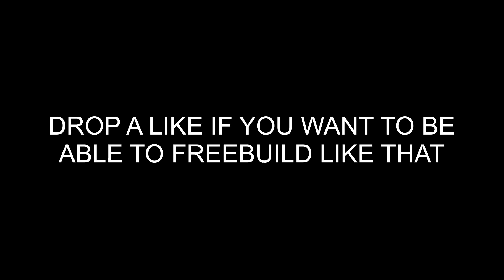This Is Why Im Qualifying for Fortnite FNCS Solos // Controller on PC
Hey Guys

Highest Kill Game 30 solo vs squads
Join my Notification Team: click the 🔔
40,000 KILLS 👻
1100+ WINS     🙌
Kid Player chasing the Pro's!
📷 INSTAGRAM ➔ @FrankiebaileyYT
🐦 TWITTER ➔ @ChaosFrankie

→ The following are not allowed:

• Self-Promotion
• Bullying/Racism
• Swearing